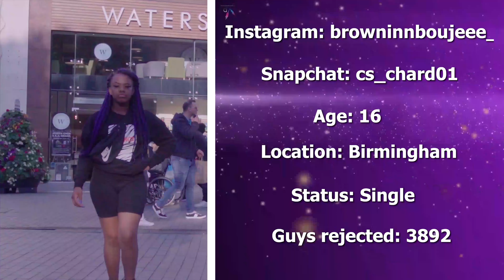How To Get ANY GIRL In Birmingham In UNDER 30 SECONDS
JTube in Birmingham asking guys how they approach girls in public. But there's a twist to it, I am actually going to make them move to a girl on the spot for 30 seconds and see the results

5K Likes for Part 4 in another city!